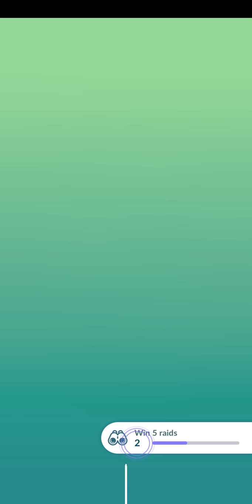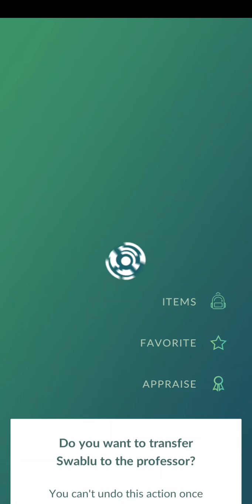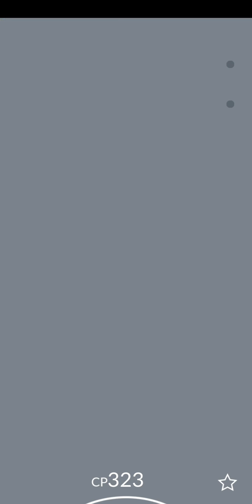Let's Play - Pokemon GO (Gym Raid - Kirlia)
Kirlia is a Psychic/Fairy type Pokémon introduced in Generation 3. It is known as the "Emotion Pokémon".

About Kirlia:
It is said that a Kirlia that is exposed to the positive emotions of its Trainer grows beautiful. This Pokémon controls psychokinetic powers with its highly developed brain.

Kirlia is a bipedal, humanoid Pokémon that appears to be wearing a tutu. Most of its body is white, and there are three ruffles on each hip. Beneath the ruffles, it has skinny green legs with long, pointed feet. Its arms are also thin with two digits each. It has green hair that covers most of its face and reaches its shoulders on either side, resembling two ponytails. Large, red eyes are visible on either side of the hair that covers its face. On each side of its head is a flat, red horn that resembles a hairpin.

Kirlia's horns are used to amplify its psychokinetic power and distort the air around it. The distortion in the air causes scenery mirages and can cause a rip in dimensions. This ability also allows this Pokémon to see into the future. It enjoys dancing on sunny mornings, and grows beautiful when exposed to a Trainer with positive emotions. Kirlia inhabits urban areas.

Pokémon GO is a free-to-play location-based augmented reality mobile game developed by Niantic and published by The Pokémon Company as part of the Pokémon franchise. It was released worldwide in July 2016 for iOS and Android devices.